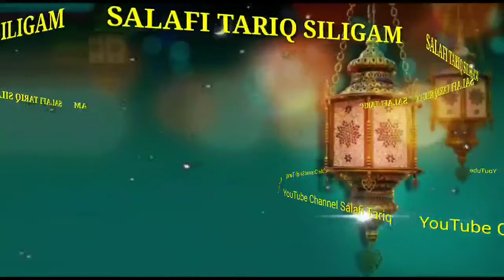M-,FAROZ AHMAD WANI SAHAB KHUTBA JUMMAH JAMIA AHLEHHADITH SILIGAM-10-4-2021-